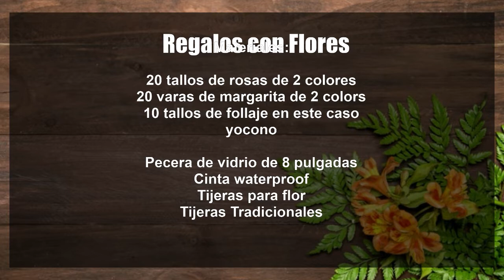floristería | ¡Sorprende a tu pareja en el día del amor 💕!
¡Sorprende a tu pareja en el día del amor 💕!

🌹 Mayte Lazcano, Florista, nos enseña a hacer un arreglo floral para el próximo San Valentín

20 tallos de rosas de 2 colores
20 varas de margarita de 2 colores
10 tallos de follaje en este caso yocono

Pecera de vidrio de 8 pulgadas
Cinta waterproof
Tijeras para flor
Tijeras Tradicionales